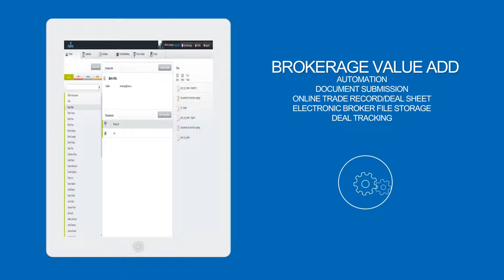Real Estate Association Forms Introduction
for more information on how we can bring dynamic forms into your Association.

The Forms we build at repree are PDF different from what you normally see online these days. Our Forms are built dynamically allowing the Association to update automatically without delay in the service to your membership.

Repree Forms are accessible from any device and readily available from anywhere you can get a wifi connection.

For more information on our Forms and how they can go to work for you and your membership today or simply call